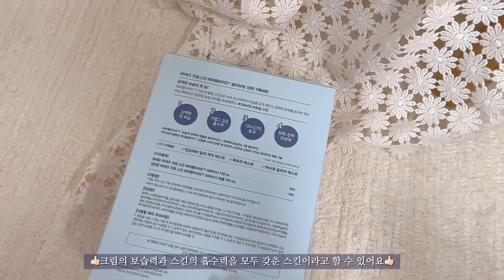안사면 무조건 손해 🚨하나사면 하나 더 주는 12월 올리브영 세일 추천템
여러분 쿠하🤍
출산맘이 되어 다시 찍는 올리브영 세일 추천하울입니다🤍

광고지만 직접 써보니 정말 좋았던 4가지 제품
오늘 영상은 꼭 끝까지 시청해주시고 세일 꿀정보 받아가세요🛍️🤍

ㅡㅡㅡㅡㅡㅡㅡㅡㅡㅡㅡㅡㅡㅡㅡㅡㅡ

겟잇틴트 글레이즈밤 / GETIT TINT GLAZE BALM
올영 세일 정보
ㄴ 11/27~11/29 : 20% 할인
ㄴ 11/30 : 30% 할인[오특]

메이크프렘 / makeprem
세이프 미 릴리프 모이스처 클렌징 밀크 괄사 기획세트 [본품 200ml + 리필100ml + 괄사1ea]

12월 올리브영 어워즈 선정 기념 프로모션
 (1) 12월 한 달간 (11/30~12/31) : 19,950원 [29%]
 (2) 올영 세일 기간 (11/30~12/6) : 18,960원 (32%)

일리윤 / ILLIYOON
일리윤 세라마이드 아토 로션  / ILLIYOON CERAMIDE ATO LOTION

할인 정보
일리윤 세라마이드 아토 로션 한정 기획(600ml+334ml) 40,500원(x)--25,500원(o)

라네즈 / LANEIGE
크림 스킨 1+1 리필 기획세트!
올영세일 기간[11/30~12/6]중 12/6 단 하루동안만 30% 오늘의 특가로 진행(23,100원)
  ㄴ23,760원(11/30~12/6): 28%할인
  ㄴ23,100원(12/6)-오늘의 특가: 30%할인

ㅡㅡㅡㅡㅡㅡㅡㅡㅡㅡㅡㅡㅡㅡㅡㅡㅡㅡㅡㅡㅡ